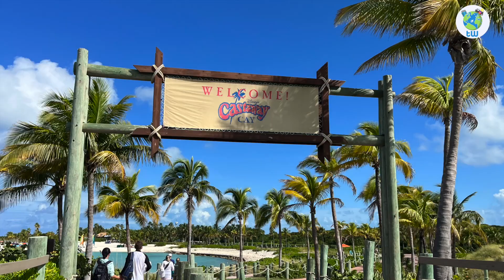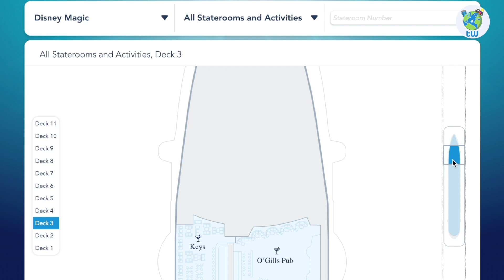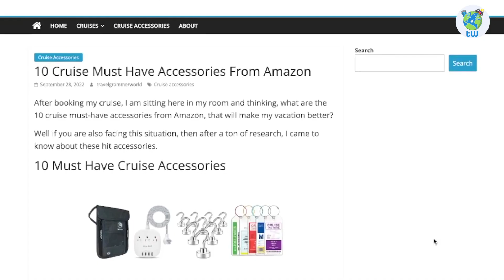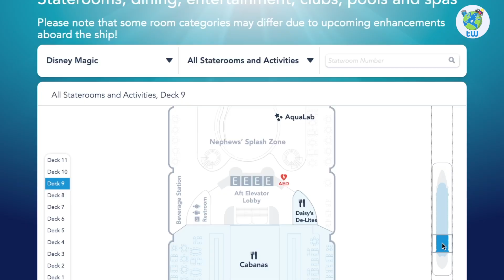Disney Magic (Features and Overview)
Planning to sail onboard Disney Magic in 2023, If yes then here are some of the features that you must know before boarding.

It is one of the Magic class cruises, that sailed for the first time in 1998 and was recently renovated after a dry dock in 2023.

As Disney cruises are known for its family friendly environment, so you and your kids will definitely will enjoy their sailing time onboard.

Onboard there are plenty of slides, Complimentary dining options such as Animator's Palace, Rapunzel royal table and more.

And Kids will enjoy in D Lounge.  While you can take your toddlers to Deck 5, that has a paid nursery, a theatre and ton of options to keep your little ones entertained.

Deck 9 is the fun venue, With a Fitness center, a Spa, 2 Pools, complimentary dining venues such as Duck -n - diner and Cabanas.

While upper deck has a basket ball court, 2 Slides, Twist 'n' Spout and Aqua Dunk as well as Palo, a specialty Italian dining venue.

For Accommodation You can check out the official website of Disney Magic

Overall, you will enjoy sailing onboard Disney Magic.